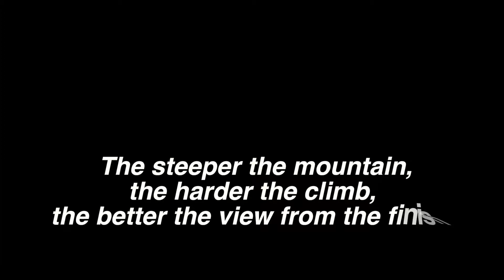Michaels Kickboxing Rough Cut March 24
This video is about Michaels Kickboxing